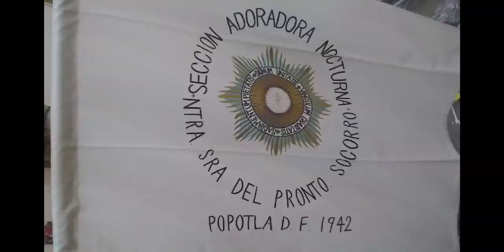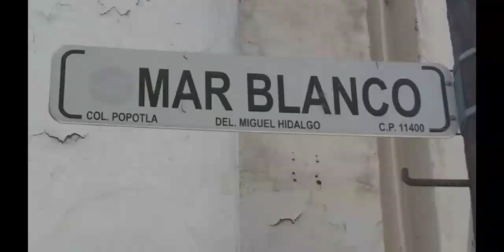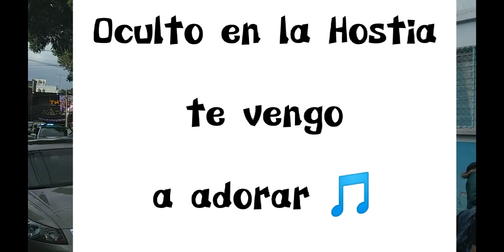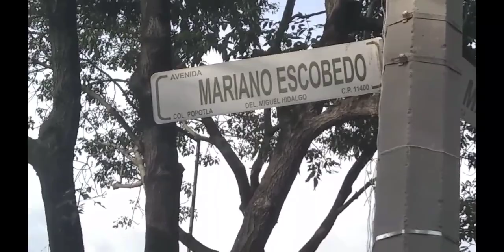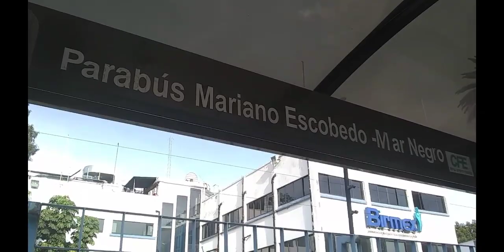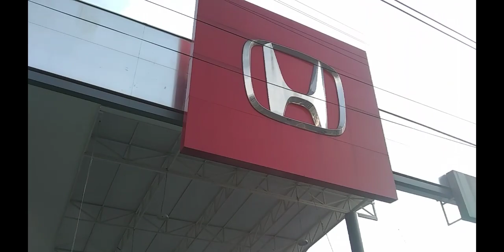POPOTLA, PROCESION DE CORPUS CHRISTI, Parroquia de Nuestra Señora del Pronto Socorro. Cdmx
60 días después del domingo de Resurrección, se celebra el jueves de Corpus Christi, y en la parroquia de Popotla se llevó a cabo a las 6 pm del jueves 16 de junio de 2022, y a las 6:55 pm se regresó de nuevo a la Parroquia, para celebrar enseguida, una misa.